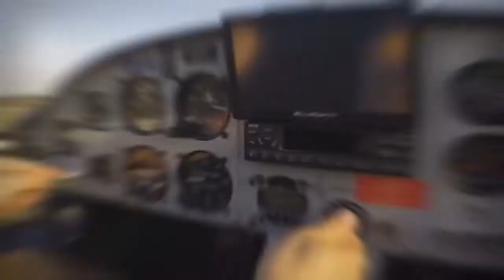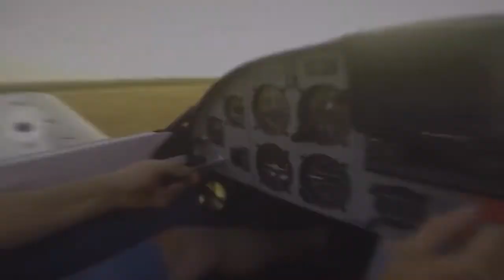Aerodrom 13.maj - Zemun Polje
Marš-ruta avionom CH-601 iz klase ultralakih.
Pilot: Goran Petrović
Copilot: Vladimir Stojković